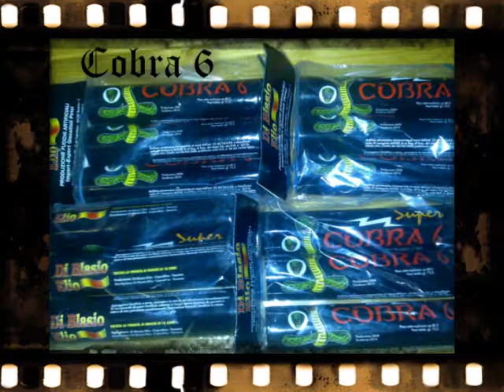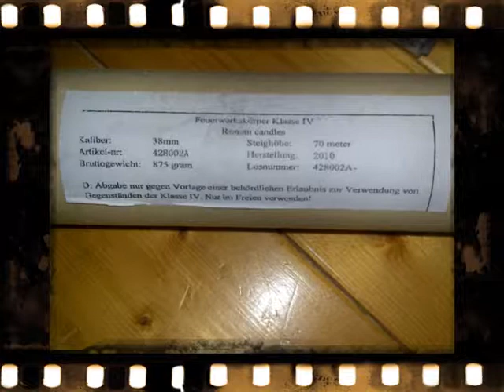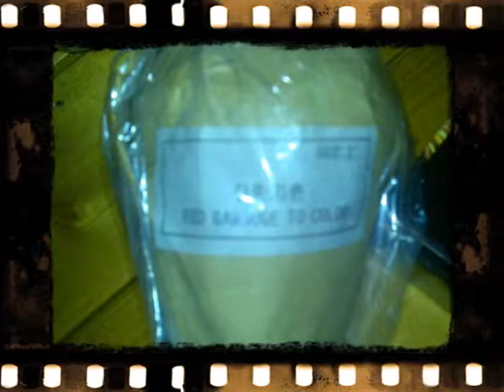vuurwerk / fireworks 1st filmpje 1st deel collectie